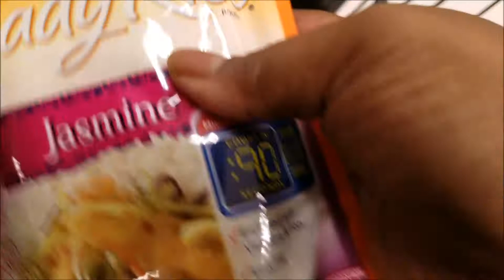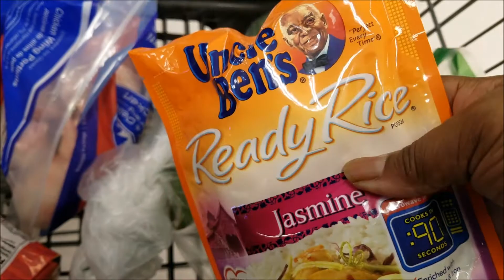A Wonderful Saturday in the Kitchen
Hey neighbors. It is T. here and Lili and I had a wonderful Saturday shopping and making a dinner inspired by some of our favorite YouTubers Jack and Jane. Jane's recipe called for chicken livers but yucky we don't eat that! We also had a little of our nonsense on the stairs. It all ended with me playing an epic block puzzle game with Wonderwoman.

Days like T's with Lili and Mom new video's Sunday and Thursday. And sometimes Friday.